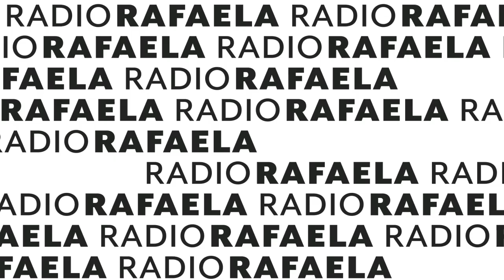¿Qué piensan los rafaelinos del primer partido de Argentina?